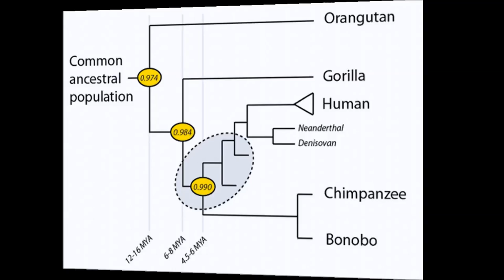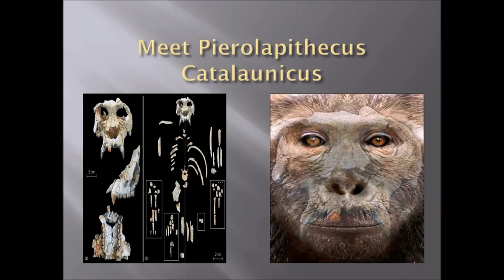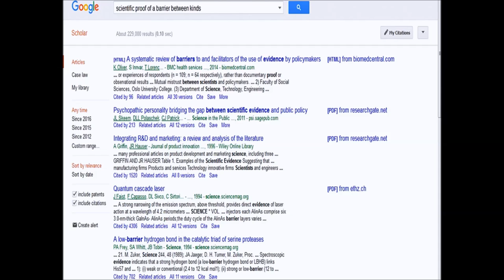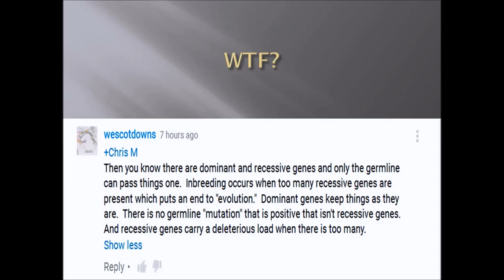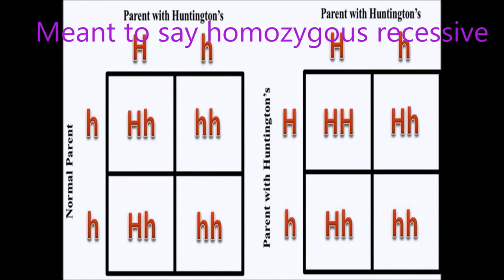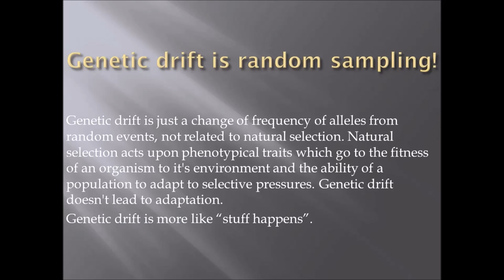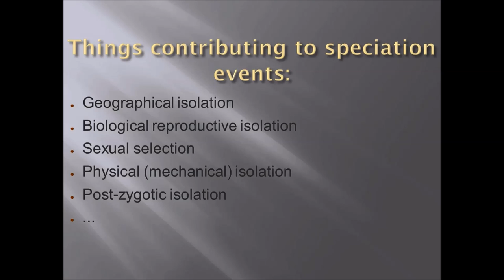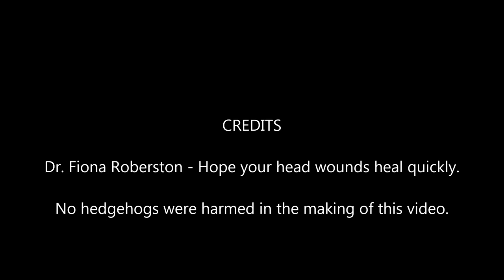"Fruit on the Ground Creationists...part IV". Welcome back Wescotdowns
Part IV on my Fruit on the Ground Creationist series...this time we have a return contender by the name of Wescotdowns. Ya' all remember him? The guy who didn't know what "DNA" stood for? And barely even knew how to spell "D N A "?
He is even more incredibly delusionally wrong than he was before.